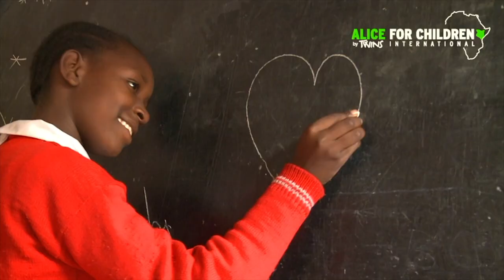L'infanzia nello slum di Nairobi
Cosa significa crescere nello slum di Nairobi?

Quali sono le sfide che i bambini delle baraccopoli devono affrontare ogni giorno?

Scopriamolo in questo nuovo video!